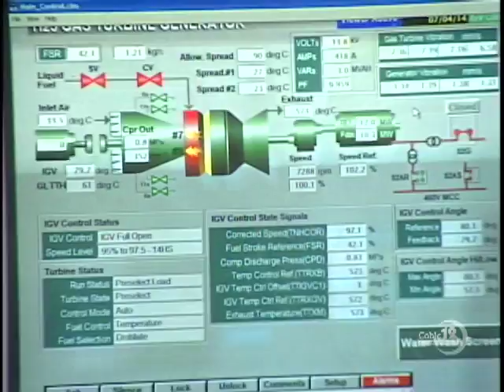60% OF BEC CUSTOMERS WITHOUT POWER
NB12 JULY 9TH, NEWSCAST